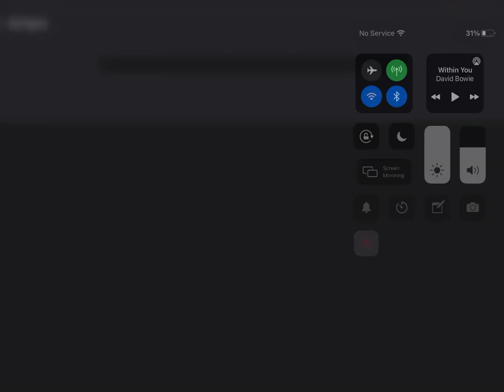Rosie Classic Cailou Dora and Dw bring an NC-17 movies to school (grounded)